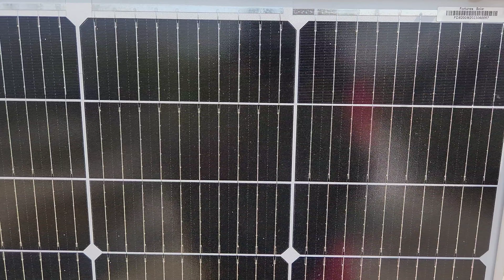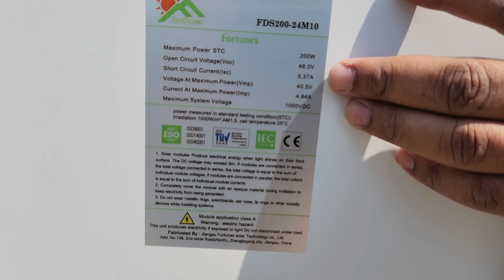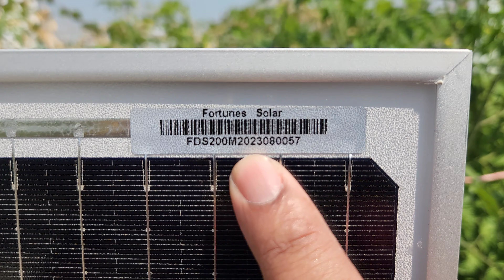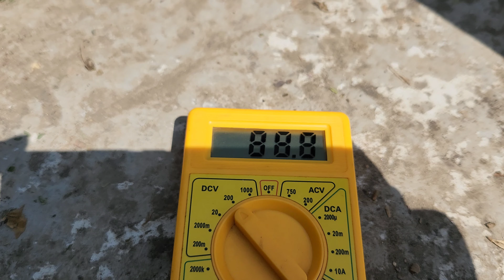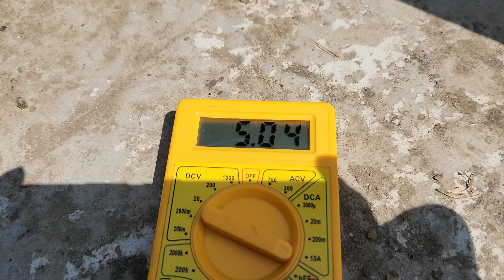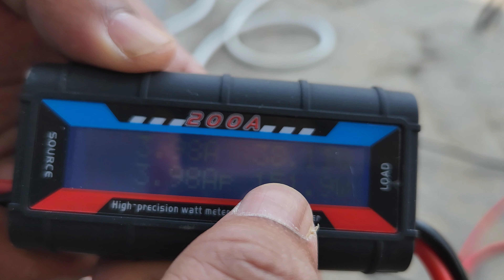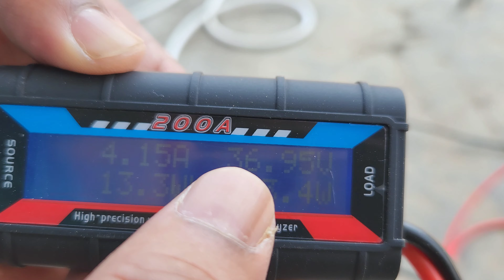Fortunes Solar Panel Review and Testing | 10 BB 200 Watt 24 Volt Monocrystalline Solar Panel.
In this video i tested a Fortunes solar panel. It is a 10 BB 200 watt 24 volt monocrystalline solar panel. I showed solar panel voltage and amps by Multimeter and DC watt meter.